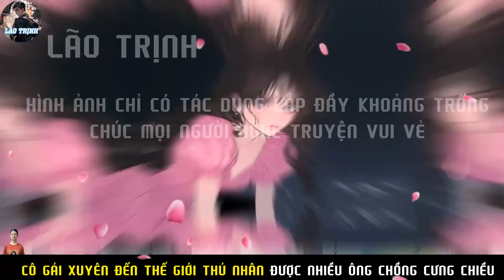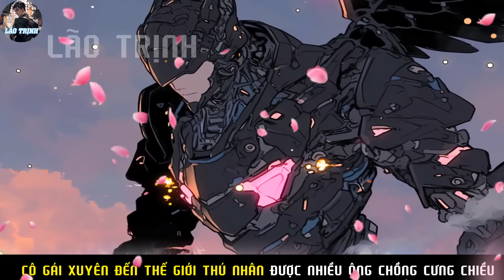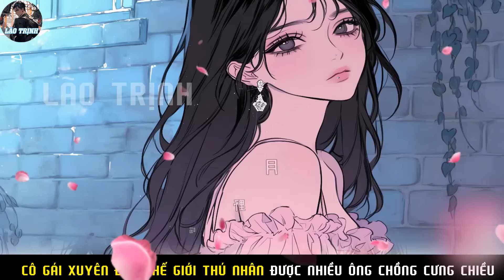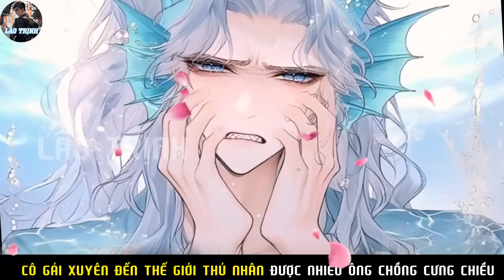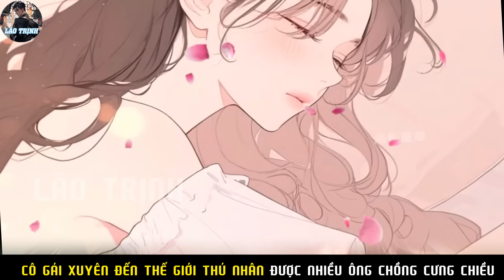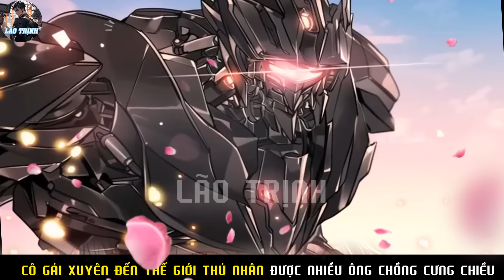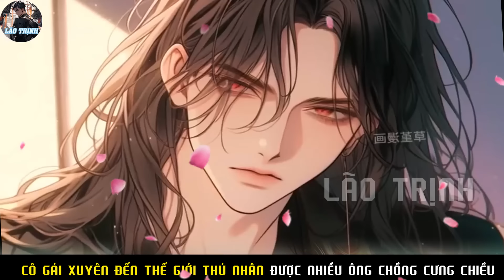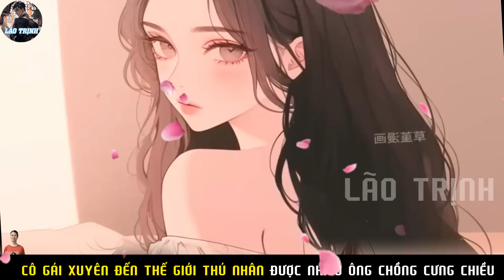CÔ GÁI XUYÊN ĐẾN THẾ GỚI THÚ NHÂN LIỀN BỊ CÁC NAM THẦN TRANH GIÀNH SỨT ĐẦU MẺ TRÁN |P31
Tóm tắt truyện :CÔ GÁI XUYÊN ĐẾN THẾ GỚI THÚ NHÂN  LIỀN BỊ CÁC NAM THẦN TRANH GIÀNH SỨT ĐẦU MẺ TRÁN |P31